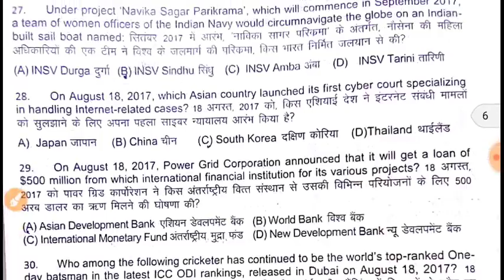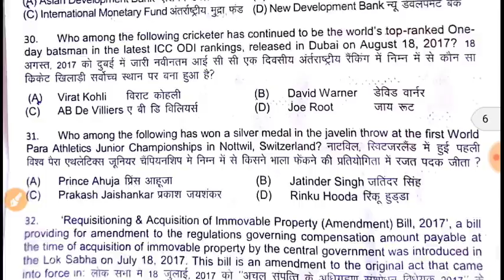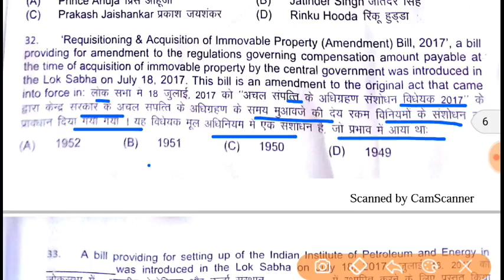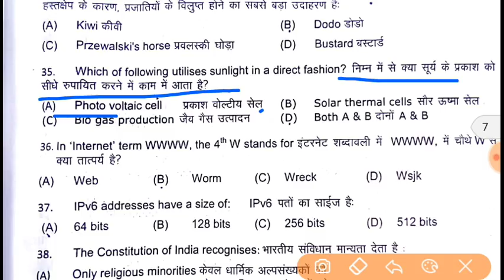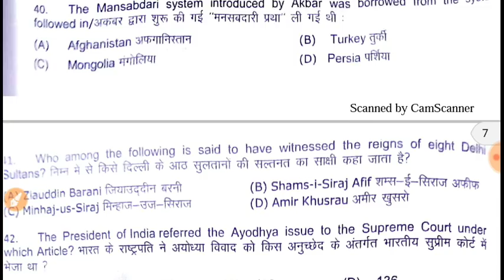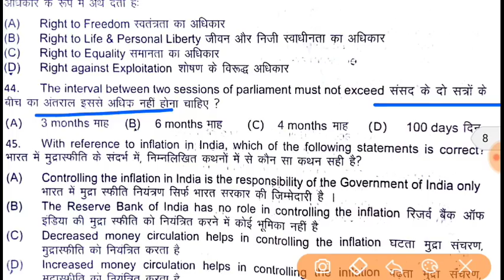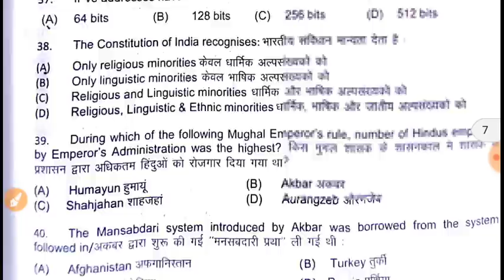IB ACIO 15 Oct paper Answer key/Solution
Ib acio 15/10/2017 morning shift paper Answer key